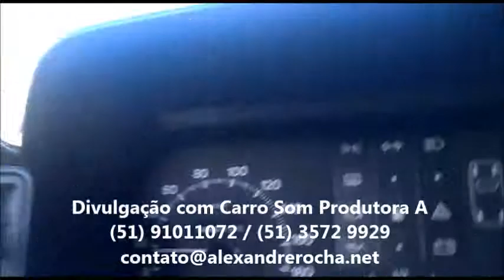Farmácias São João Carro de Som Novo Hamburgo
Faça o seu carro de Som em Novo Hamburgo com a Produtora A